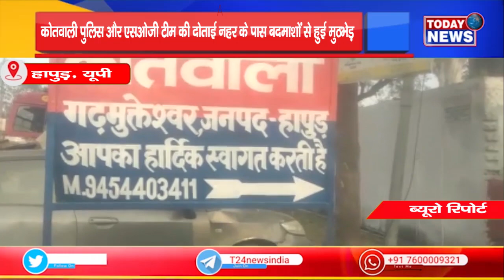कोतवाली पुलिस और एसओजी टीम की दोताई नहर के पास बदमाशों से हुई मुठभेड़ II TODAY24 NEWS CHANNEL